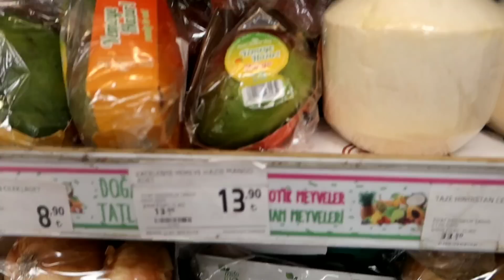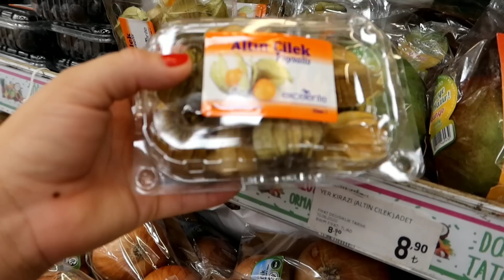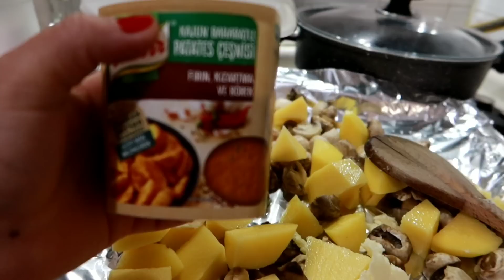LO QUE LE PASO AL TURCO 🤣 /MİS HİJAS BAİLAN 👯/A UN DİA DE ENTREGA DE LLAVES 🔑✍️🏡